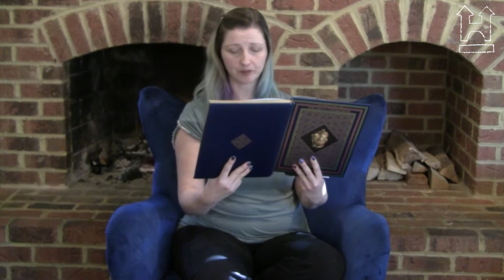Thor's Wonderful Journey Part 3: A History Unboxed Fireside Tale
You may already be familiar with Thor, the Norse/Scandinavian god of thunder. He’s currently enjoying a pop culture resurgence as
one of the heroes of Marvel’s The Avengers. He first appeared in the comics in 1962. Comic book (and movie hero) Thor wields his
magical hammer, Mjolnir, just like the god on which he is based. Thor’s nemesis is often his adoptive/foster brother Loki, which also
bears similarity to their original stories (although Loki and Thor usually work things out in the older stories). Stan Lee, the comic book
creator, isn’t the only person to find inspiration in Norse mythology.
J.R.R. Tolkien pulled heavily from Norse mythology when writing The Hobbit and The Lord of the Rings trilogy. The Norse called
the human realm “Midgard,” which translates to “Middle Earth.” That’s the name Tolkien gave to the realm of man (and hobbits and
dwarves). One of the epics that Tolkien read as a young scholar included both a magical golden ring and a sword, once broken, and then
reforged. It’s the same story that inspired Wagner’s operatic series The Ring Cycle. Even elves and dwarves came straight out of Norse
sagas.
More recently, J.K. Rowling used Nordic names in the Harry Potter series. One of her characters, a werewolf named Fenrir Greyback,
was inspired by the Norse wolf Fenrir who is destined to kill Odin at the end of the world.
Listen to the story about Thor and Loki’s visit to the realm of the giants.